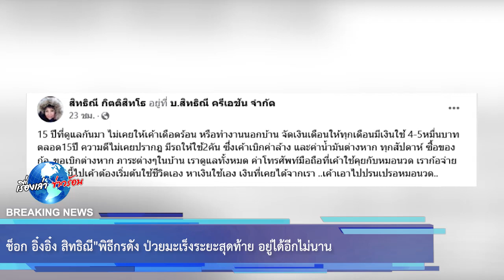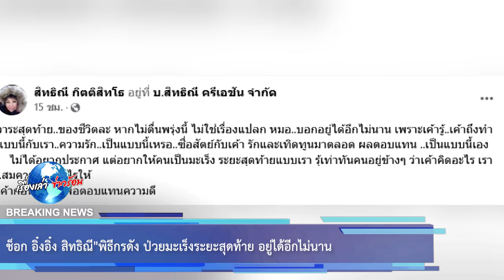ช็อก! อิ๋งอิ๋ง สิทธิณี พิธีกรดัง ป่วยมะเร็งระยะสุดท้าย อยู่ได้อีกไม่นาน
ขอบคุณ สิทธิณี กิตติสิทโธ
ขอขอบคุณข้อมูลจาก: